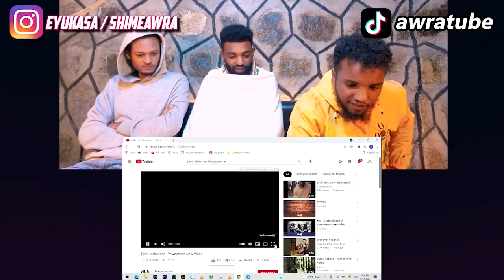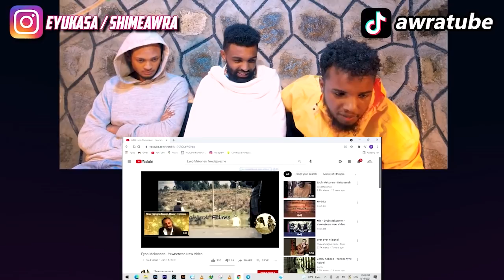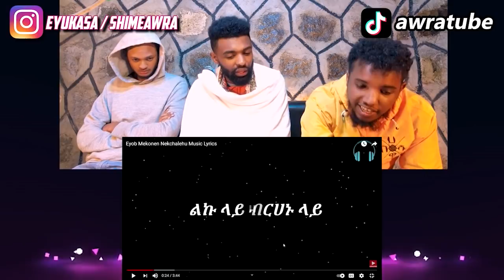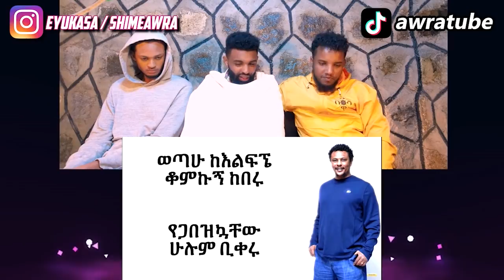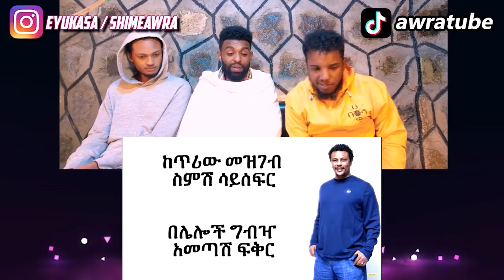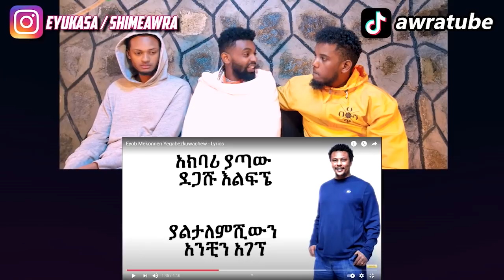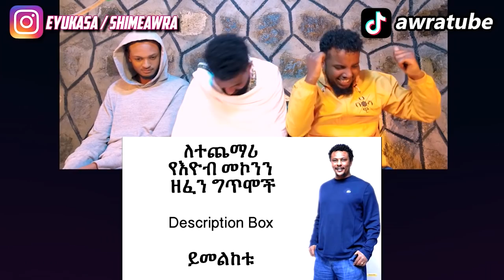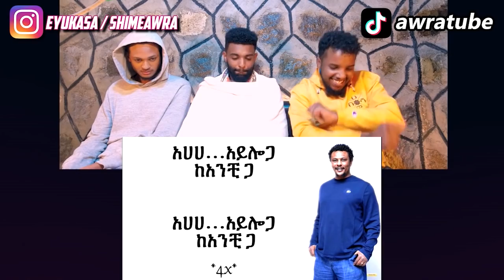እዮብ Legend ነው!!! / eyob mekonnen music reaction / AWRA.